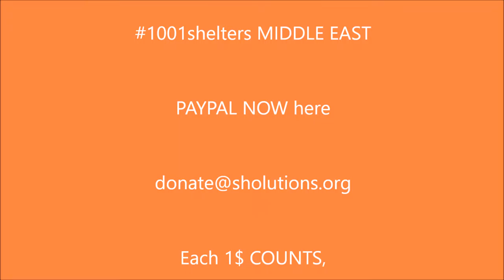1001shelters for Middle East displaced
Rukban a buffer zone on Jordan border has of October 2016 over 70000 displaced people looking for a safe place, away from Syria's war. They live in tent or just under tarpaulins.
Another drama in the making from Mosul Iraq where 1 million people live the city taken again by ISIS. The 1001shelters shall benefit 6000 of those people. If it proves successful we will re edit it as long it will be needed, thank you for support, donation can be made to the NGO Sholutions via Paypal @